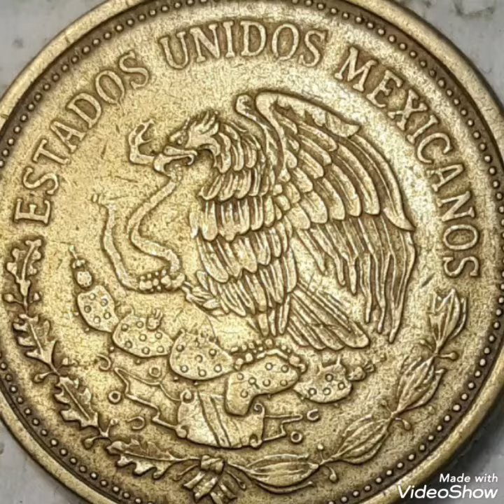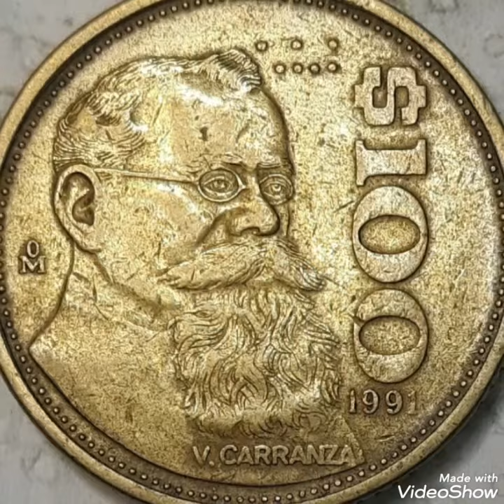Colombia $100 pesos 1991 Mint Error Coin Worth a lot of Money !!!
#$100dollarpesos#colombia#1991#